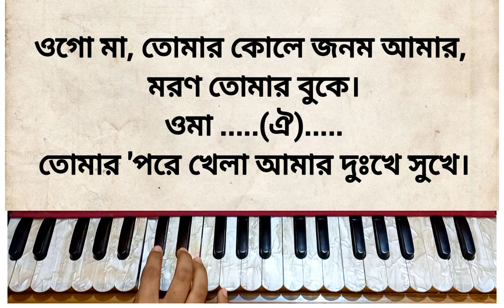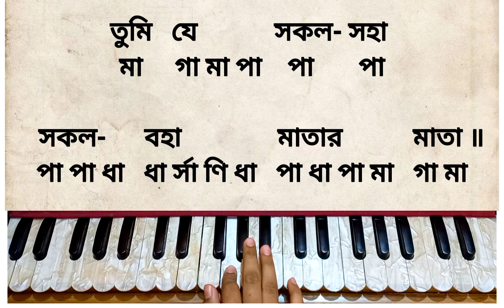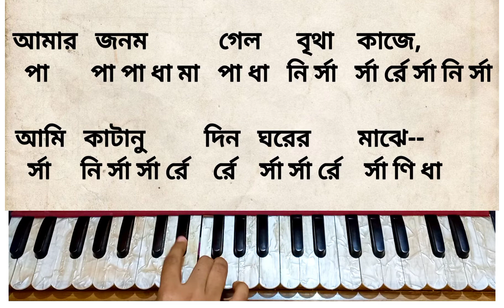O Amar Desher Mati(ও আমার দেশের মাটি)|রবীন্দ্রসঙ্গীত || হারমোনিয়াম টিউটোরিয়াল |Anonna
নমস্কার বন্ধুরা 🙏
আমার চ্যানেলে সবাইকে স্বাগতম 😊
.■Video is for educational purpose only.. Disclaimer under section 107 of the Copyright Act 1976 allowance is made for fair use purposes such as criticism, comments , news reporting, teaching, scholarship, education and research

Take love ❤